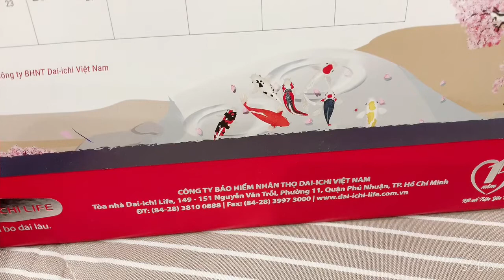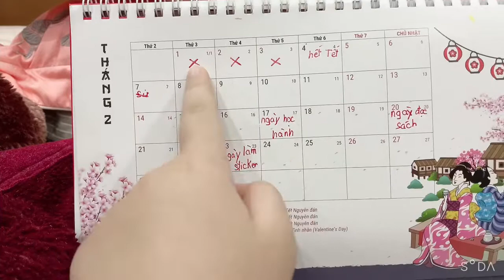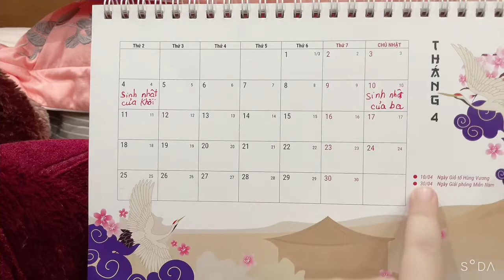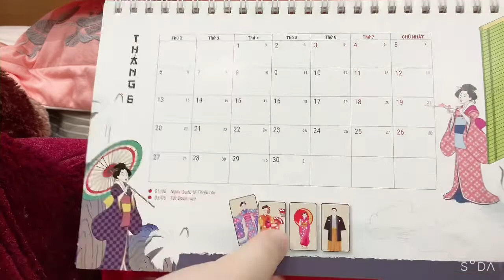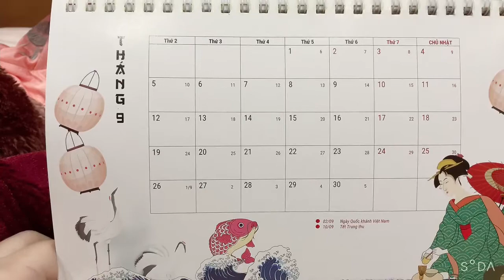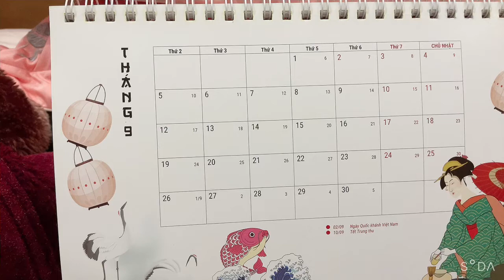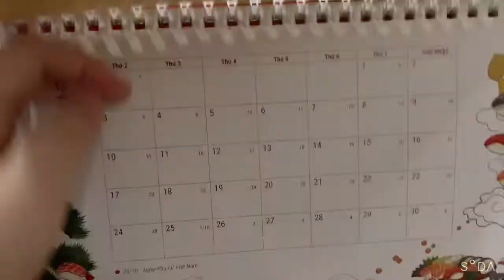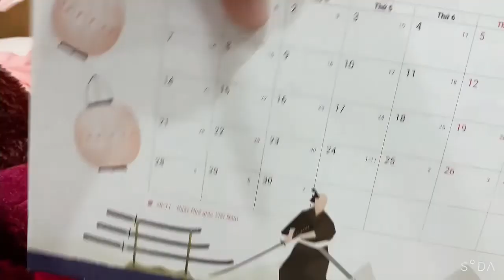Introduce about Japanese calendar 1